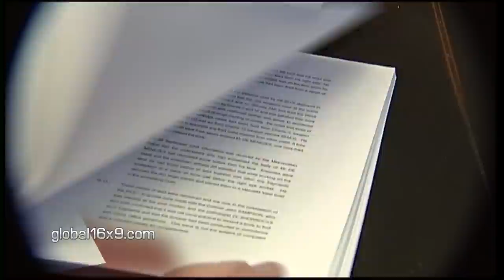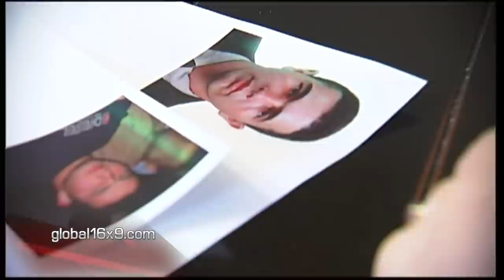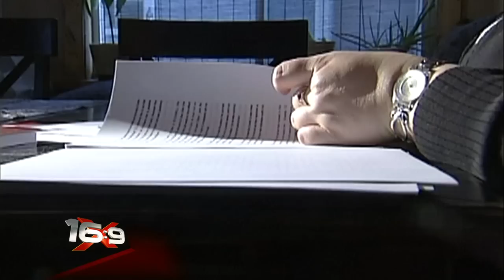16x9 - Tube Terror: Woman's fight against Scotland Yard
16:9 brings you an incredible story of a courageous Canadian who fought for justice against the Scotland Yard after a terrorism investigation. Tara Nelson reports.